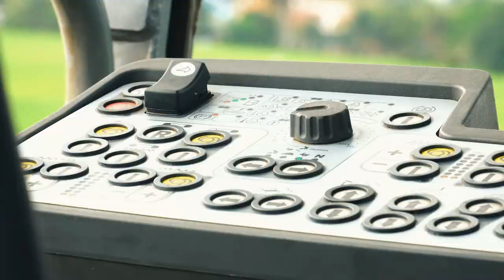vitrac : Hành trình bàn giao máy rải nhựa đường VÖGELE S1880L lần đầu tiên có mặt tại Việt Nam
Công Ty Cổ Phần Tổng Công Ty Vĩnh Phú (VITRAC)
VITRAC - SIÊU THỊ MÁY XÂY DỰNG - ALL IN ONE PLACE - CHÚNG TÔI CUNG CẤP HẦU HẾT CÁC GIẢI PHÁP MÁY XÂY DỰNG VÀ Ô TÔ CHUYÊN DỤNG - Trên các ứng dụng khác nhau, và trên các phân khúc khác nhau.
⭐Lu - lu đất, lu base, lu bê tông nhựa, lu bê tông đầm lăn...
⭐Máy đào, máy xúc, máy san
⭐Cẩu bánh xích, bánh lốp các loại
⭐Máy rải nhựa
⭐Máy cào bóc
⭐Máy cào bóc tái chế
⭐Trạm trộn bê tông nhựa nóng, trạm trộn bê tông xi măng
⭐Xe đầu kéo, xe tải, xe ben
⭐Ô tô chuyên dụng: xe bồn trộn, xe bơm bê tông, xe cứu hoả, xe cứu hộ, xe thang, xe môi trường...
🔰 Đơn vị phân phối độc quyền thiết bị và phụ tùng máy xây dựng của các thương hiệu hàng đầu thế giới: Hyundai Everdigm, Wirtgen Group, Tadano, Faw, Nikko
☎️ Hotline 24/7: 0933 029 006
Kênh YouTube chính thức và duy nhất của VITRAC
© Bản quyền thuộc về:  VITRAC